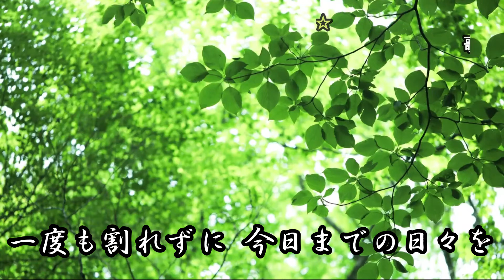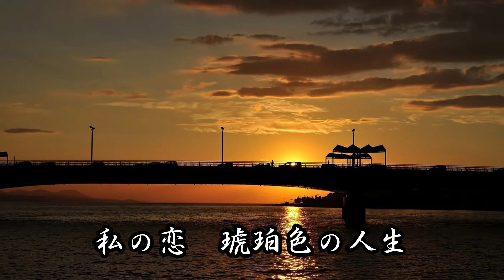「琥珀色の恋」 原大輔 歌唱：修吾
2021年5月19日 発売　　作詞 ：円 香乃　作曲： 大谷明裕
パクタソ様のフリー画像使わせていただきました。素敵な素材有難うございます。このチャンネルでは最新演歌歌謡曲を中心に心に感じた歌を気ままにアップロードさせていただいています。ご視聴いただければ幸いです。演歌歌謡曲がいつまでも私たちの心に大きな存在であり続ける事を信じて。